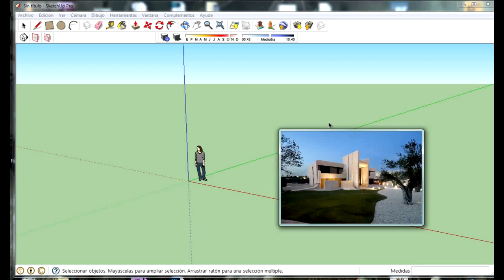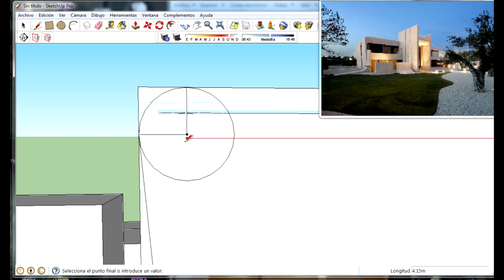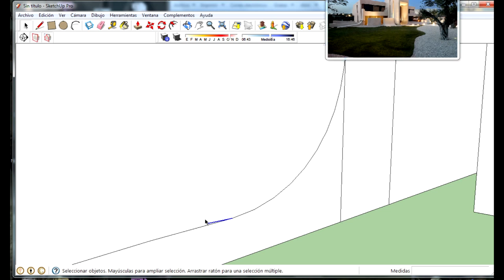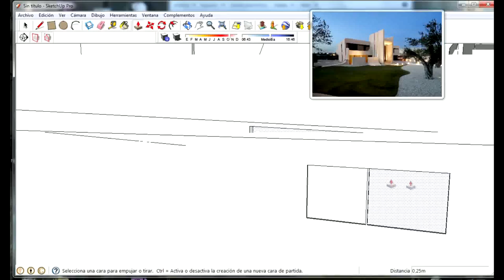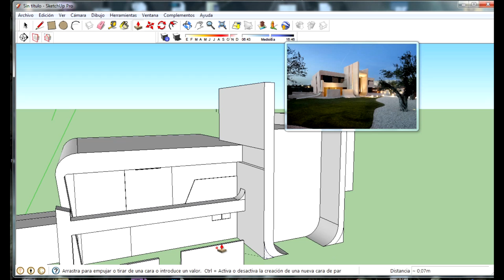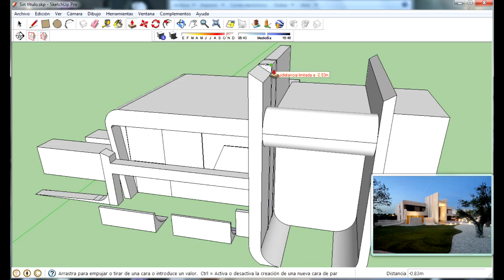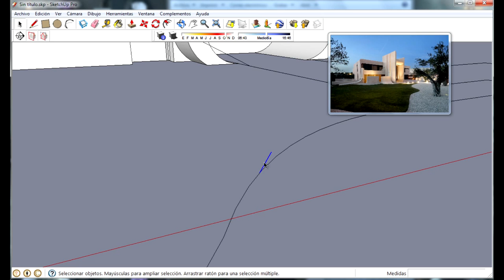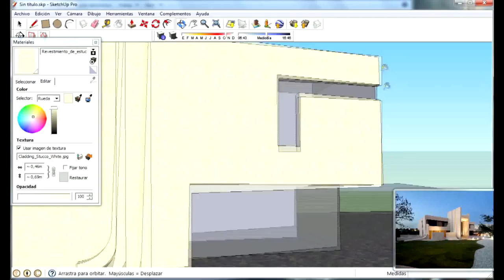TUTORIAL DE MODELADO EN SKETCHUP español